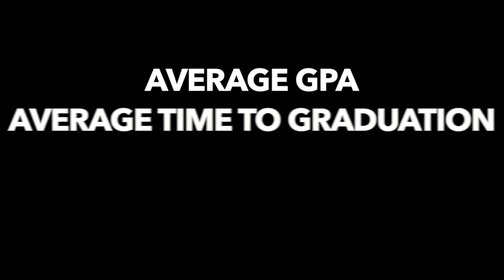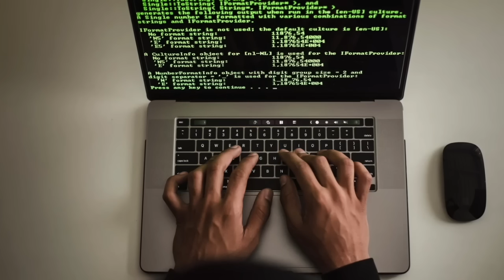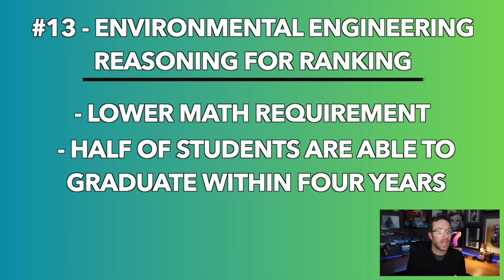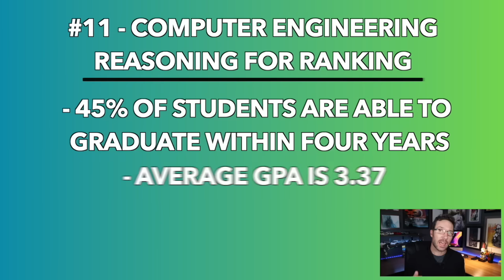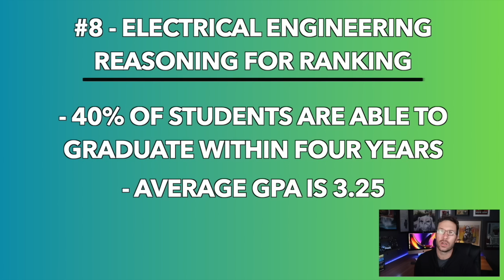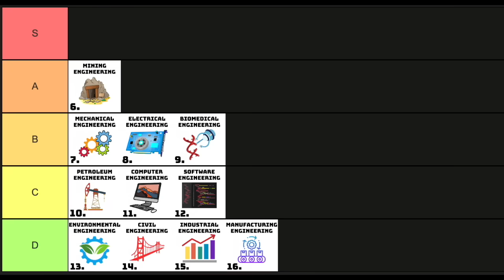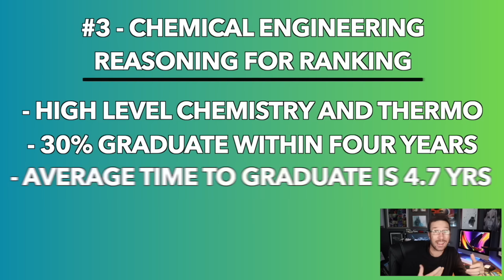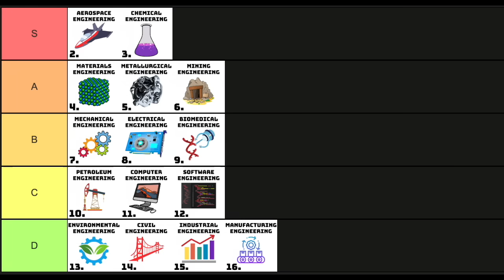Engineering Degrees Ranked By Difficulty (Tier List)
Here is my tier list ranking of every engineering degree by difficulty. I have also included average pay and future demand for each degree. So if you're trying to figure out what to study, this video is for you.

Want to know how to be a straight A student? Sign up for my ‘2.0 to 4.0 Masterclass'

0:00 intro
1:05 #16 Manufacturing
1:40 #15 Industrial
2:18 #14 Civil
3:42 #13 Environmental
4:13 #12 Software
4:52 #11 Computer
5:33 #10 Petroleum
6:10 #9 Biomedical
6:42 #8 Electrical
7:17 #7 Mechanical
8:16 #6 Mining
9:00 #5 Metallurgical
9:56 #4 Materials
10:42 #3 Chemical
11:32 #2 Aerospace
12:14 #1 Nuclear